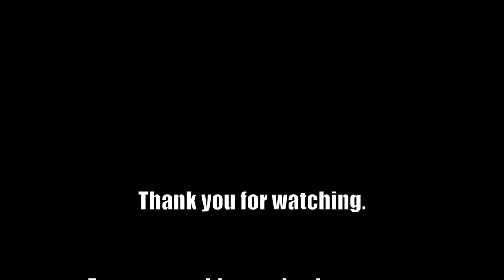Firefighter Combat Challenge Promo - Mississippi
The 2015 Firefighter Combat Challenge coming to Mississippi on July 31st! For details about the Combat Challenge see below:

Firefighter Challenge Schedule
Friday 7/31
3:00 PM Competitor Check-In
5:00 PM Individual &Team Competition

Saturday 8/1
8:00 AM Competitor Check-In
10:00 AM Relay and Tandem Competition

There will be a Kid's Challenge at this event.

Event Location

6023 Lakeshore Park
Brandon, MS 39047